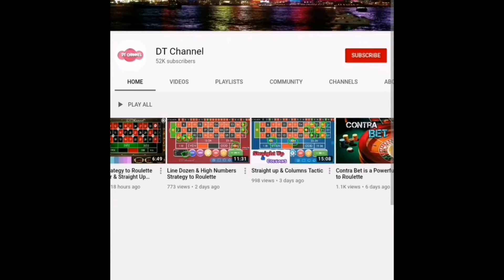Roulette A to Z Betting Tactic to Win